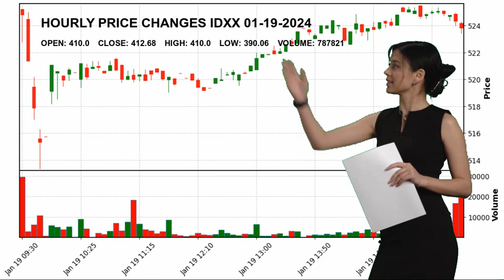IDEXX Laboratories, Inc. IDXX Stock Price Analysis Today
IDEXX Laboratories, Inc. IDXX Today.
January 19 IDEXX Laboratories, Inc. Hourly Price Changes of IDEXX Laboratories, Inc., which closed yesterday at $412.68 and started the day at $410.0.
IDEXX Laboratories, Inc. reached maximum $410.0 today. And the lowest stock price was $390.06 .
Diagnostics & Research Healthcare Mr. Jonathan J. Mazelsky IDXX IDEXX Laboratories
 Inc. IDEXX Laboratories
 Inc. NASDAG Stock Price IDXX Price IDEXX Laboratories
 Inc. Price IDXX Stock Price IDEXX Laboratories